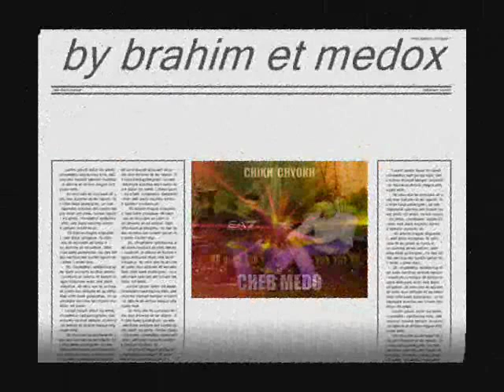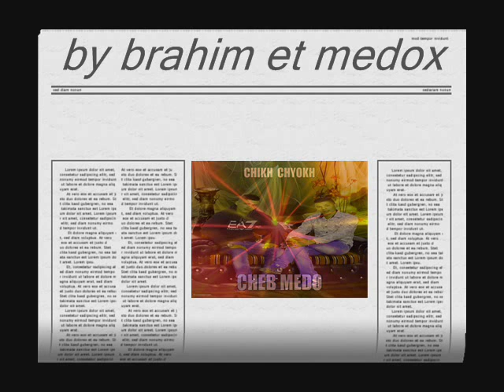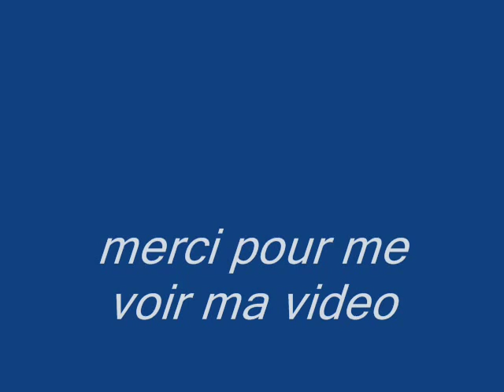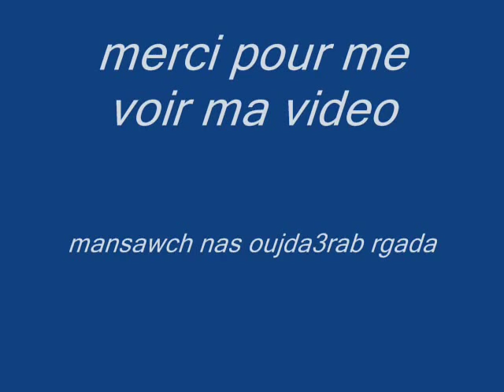Galou zou3ama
brahim loujdi